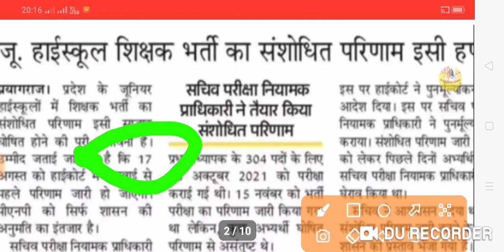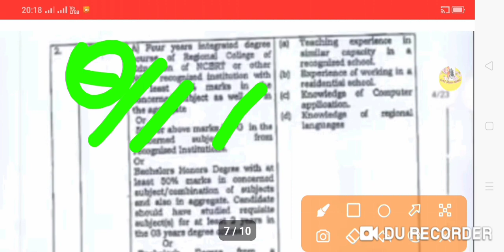LT GRADE TEACHERS BHARTI| NEW UPDATE TODAY| WAITING LIST-18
Video is for educational purpose only.Copyright Disclaimer Under Section 107 of the Copyright Act 1976, allowance is made for "fair use" for purposes such as criticism, comment, news reporting, teaching, scholarship, and research. LT GRADE TEACHERS BHARTI| NEW UPDATE TODAY| WAITING LIST-18| LT GRADE|

ABOUT VIEDO 👉👉👉👉👉👉👉👉
✔️LT GRADE TEACHERS BHARTI
✔️NEW UPDATE TODAY
✔️WAITING LIST-18
✔️LT GRADE

in